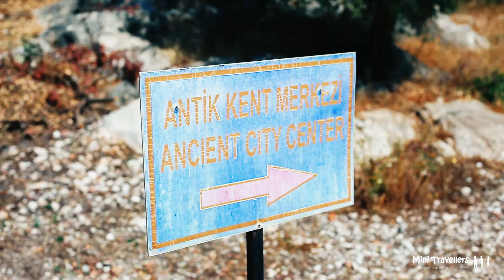The Kalkan Regency with Simpson Travel | Mini Travellers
We absolutely loved the Kalkan Regency Hotel where we were hosted by Simpson Travel last week and are seriously debating when we can return.

We hope you love our video which shows you all the amazing experiences we had!

Huge thanks to all the families we met there this week too, who made it such a fantastic week!